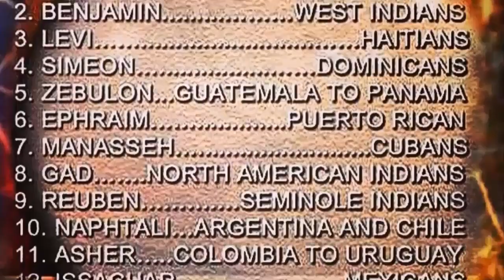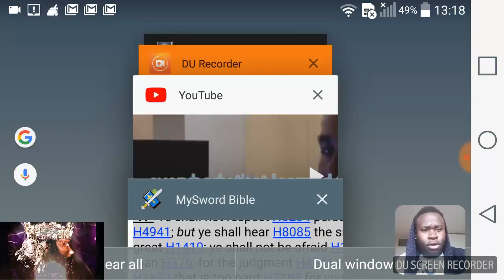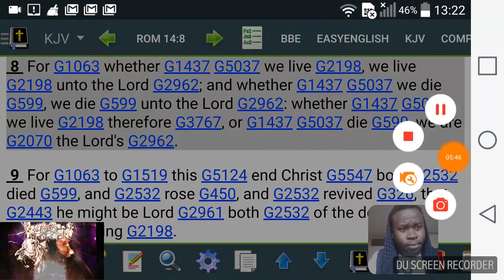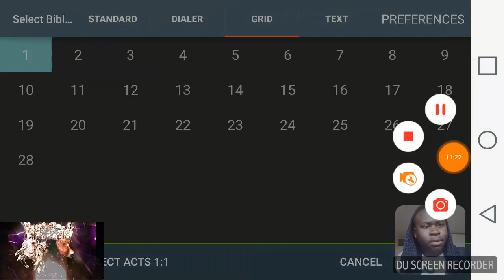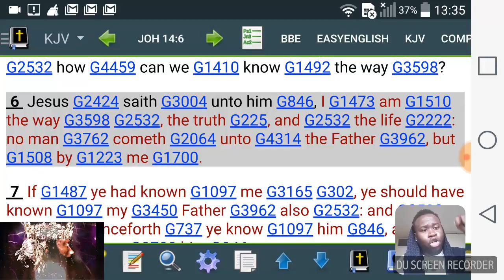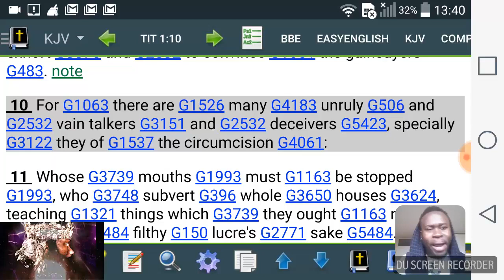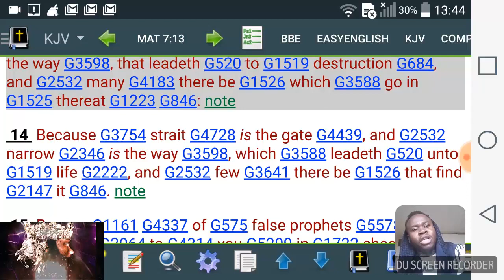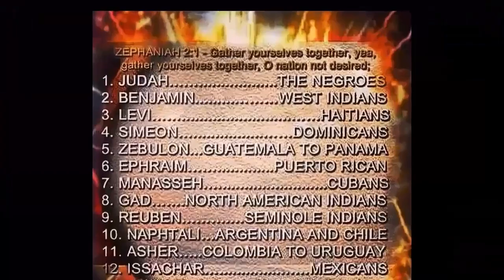Reupload:GMS self proclaimed door man to the kingdom (APOSTLE FOR YAHAWAH BA HA SHAM YAHAWASHI)